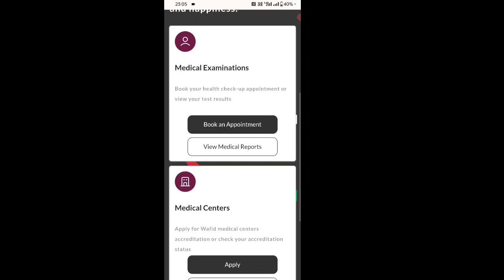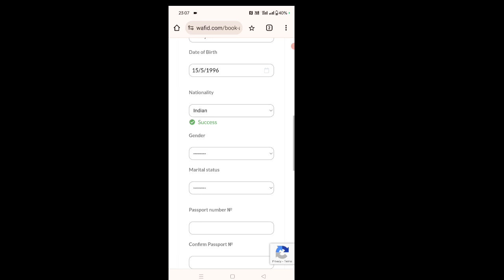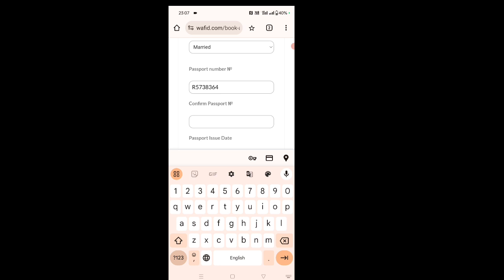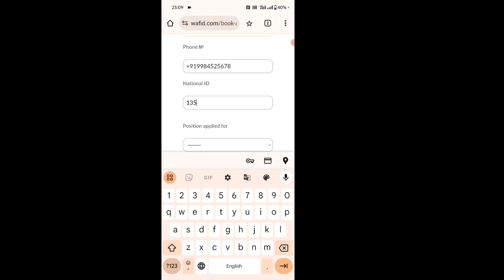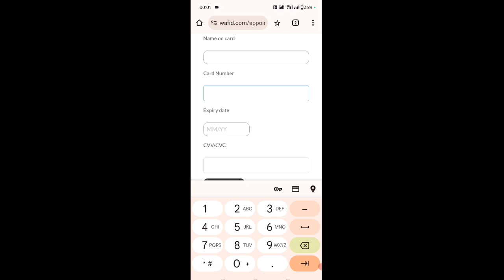Gamca slip | gamca medical online appointment booking | How to book gamca medical appointment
Hi Friends :
Iss video gulf country jane keliye gamca medical medical ka online appointment kaise booking karte hai fee kitna lagta hai inn sab ke bare me bataya hu mujhe aasha nhi balki purn vishwas hai ki ye jankari aapko pasand aayegi.
Thanks

3- Types of gasket used in Piping | types of gasket | gasket types and uses | what is gasket